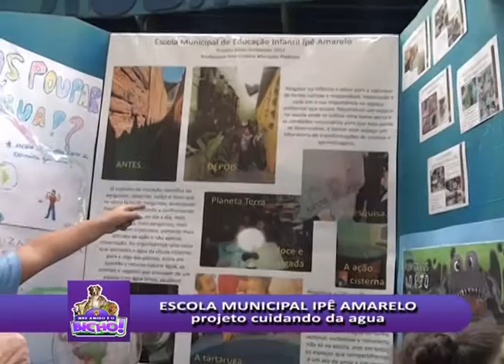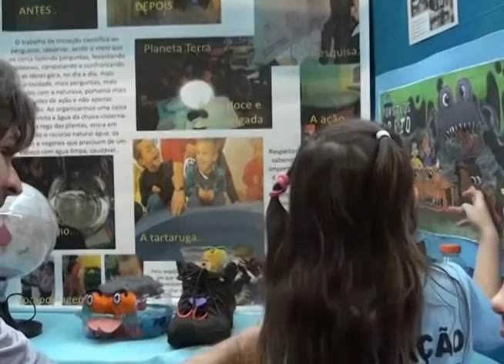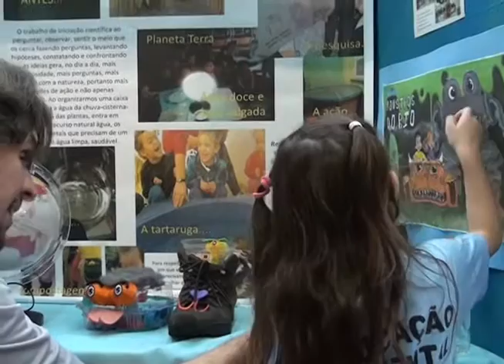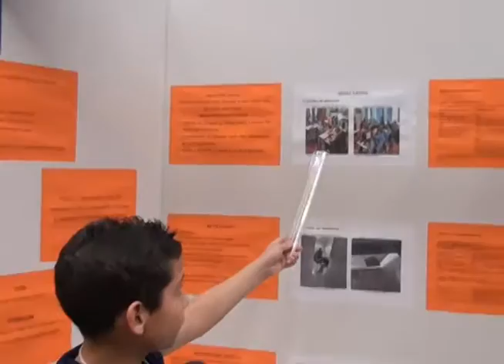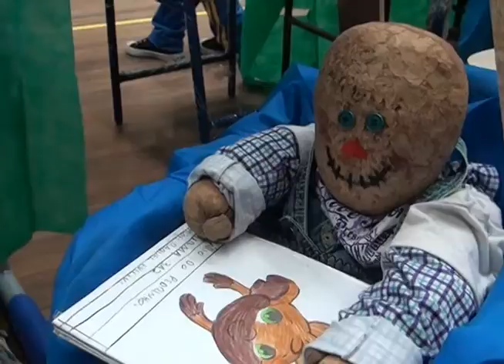Meu amigo é o Bicho 51 Bloco 02